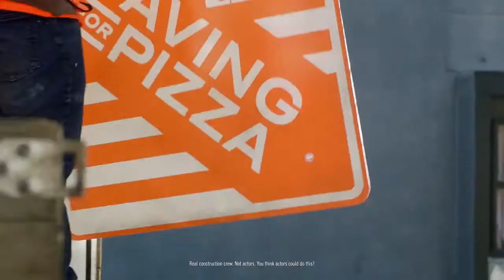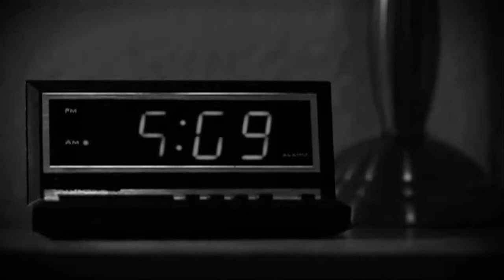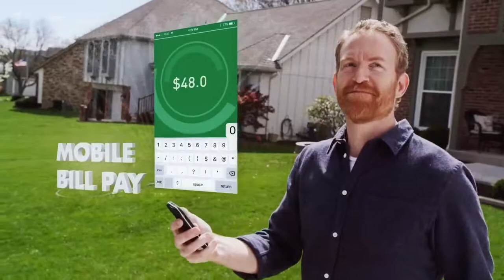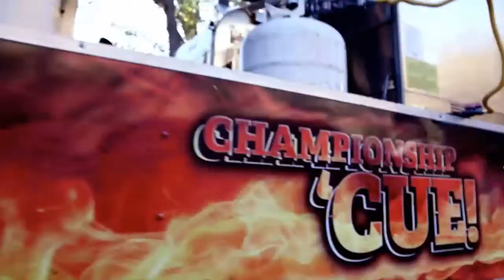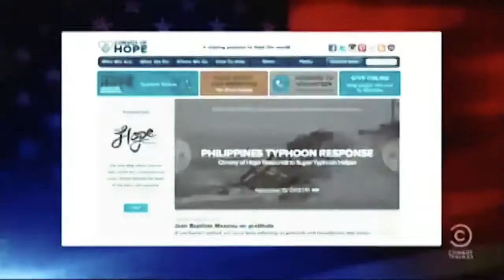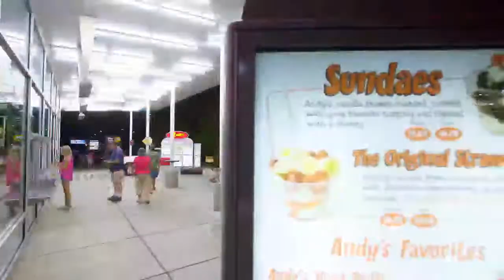William Penn University @ Evangel University